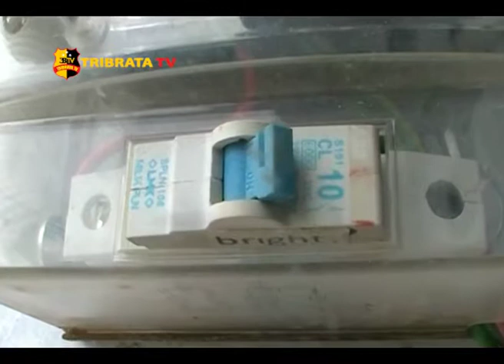PROGRAM GRATIS PASANG BARU PLN BATAM SELAMA RAMADHAN